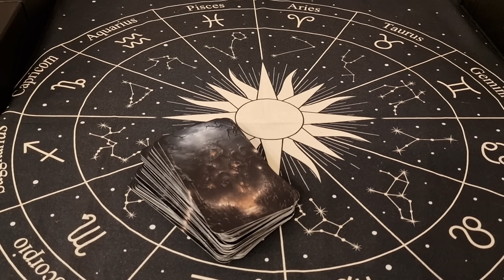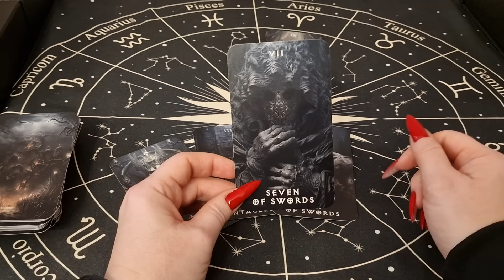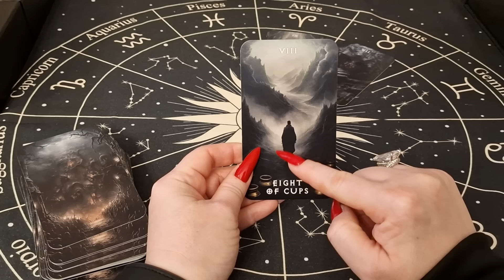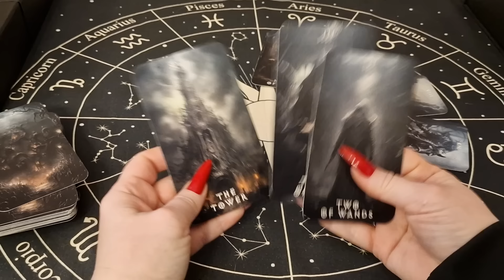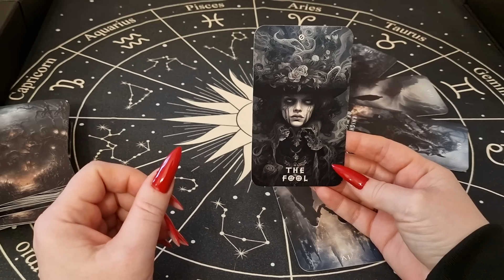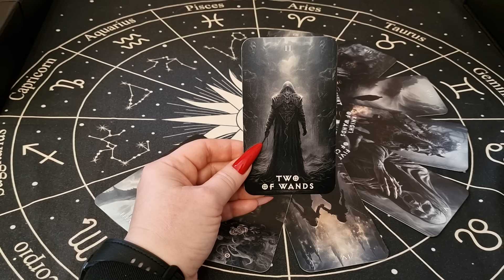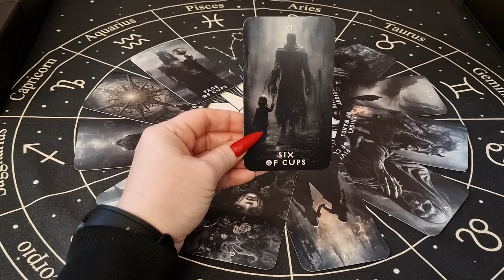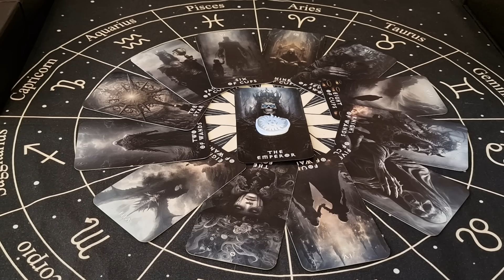ДЕВА. 12 задач в год Дракона (10.02.2024 - 28.01.2025). Запечатка желания